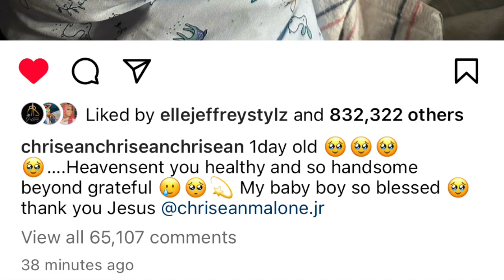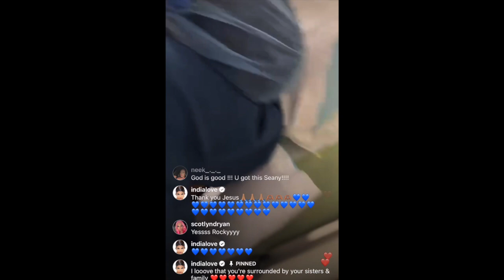Chrisean reveals her baby Chrisean Junior! 09.05.2023